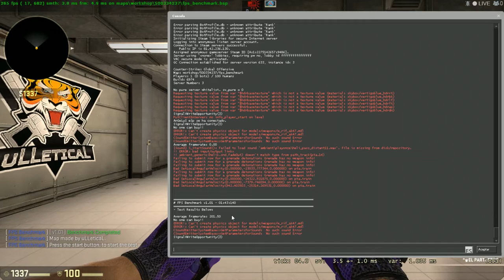MEJOR CONFIGURACION GRAFICA +FPS - COUNTER STRIKE GLOBAL OFFENSIVE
EN LA VARIEDAD ESTA EL GUSTO.